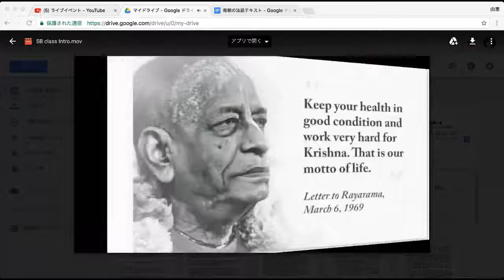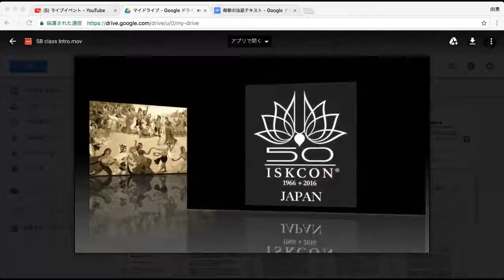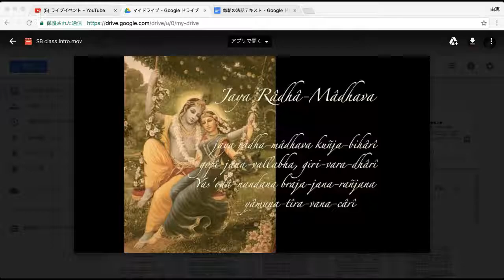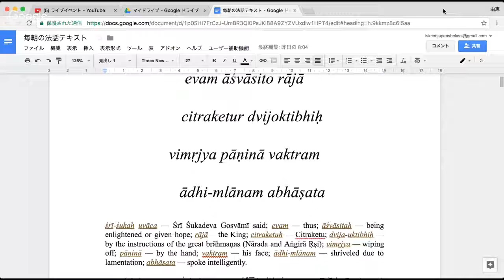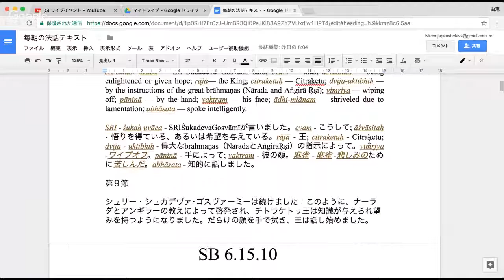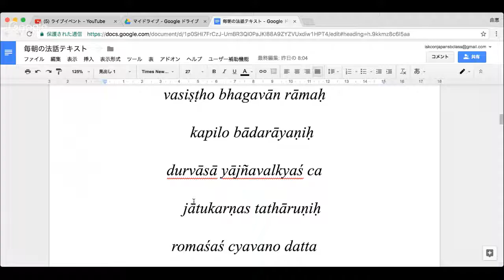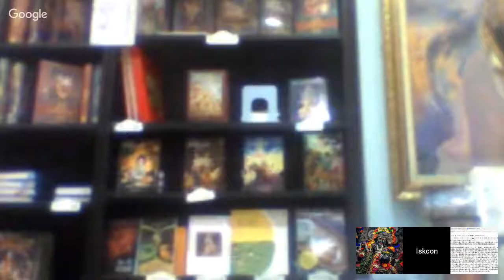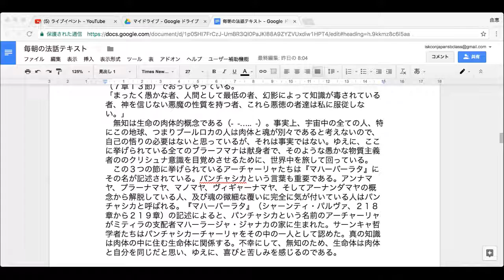SB class 6-15-9~15（4 Jul 2017）Kavicandra Swami